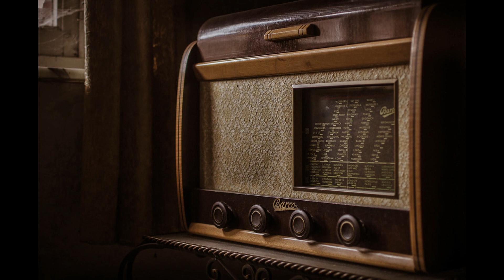Oltin grammafon: Roza Safoyeva. Олтин граммафон: Роза Сафоева.